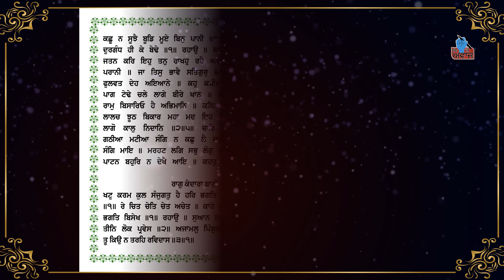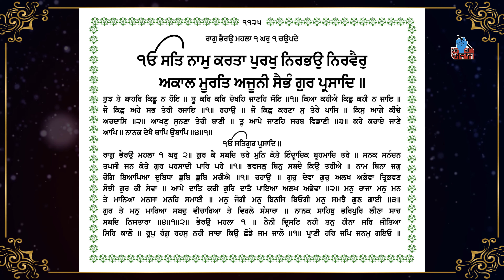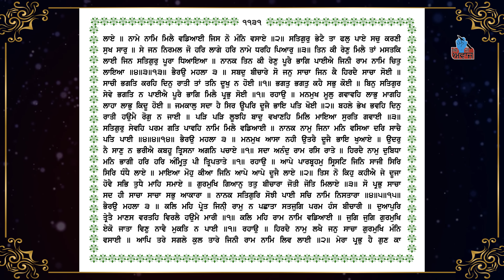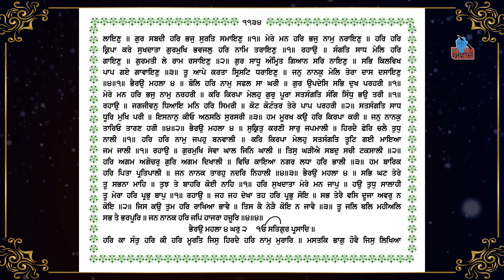SEHAJ PATH ANG 1120 TO 1134 | READ AND LISTEN | BHAI LAKHWINDER SINGH GAMBHIR | SACH DI AWAAZ